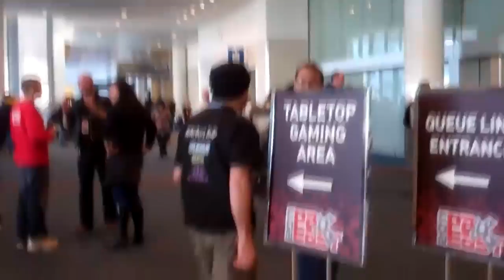PAX East 2011 Day 2